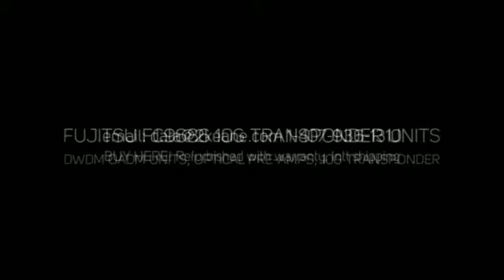Parts for Fujitsu Flashwave Buy/Sell used here!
We buy/sell used Fujitsu Flashwave 7120 International reseller of used and refurbishe parts. Warranty, fast shipment, prompt responses to your sell request.